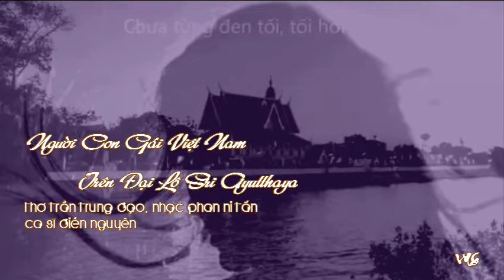Người Con Gái Việt Nam Trên Đại Lộ Sri Ayutthaya (thơ Trần Trung Đạo)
Người Con Gái Việt Nam Trên Đại Lộ Sri Ayutthaya
thơ Trần Trung Đạo - nhạc Phan Ni Tấn
tiếng hát Điền Nguyên